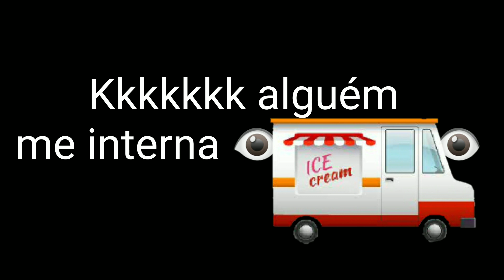Boku no Pico/Um doce/meme-gacha club/anime-yaoi